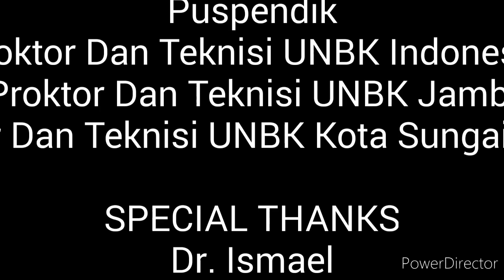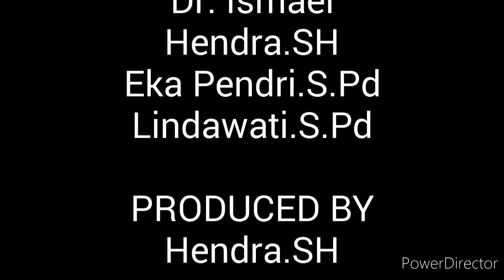Sukses UNBK 2020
Edisi Ngakali Biar Siswa Tidak Resah